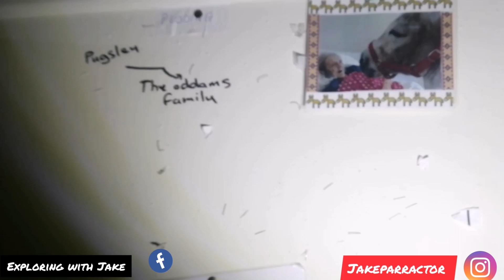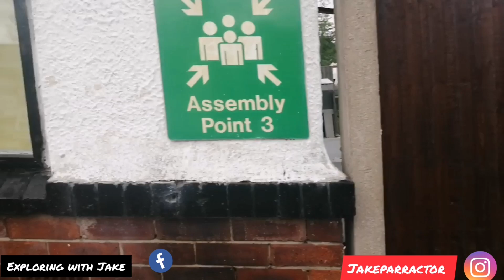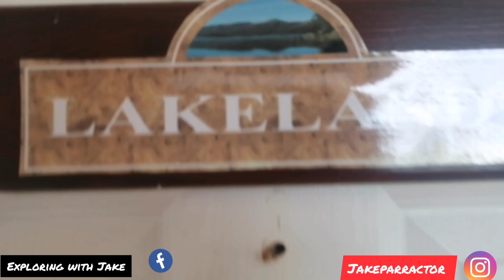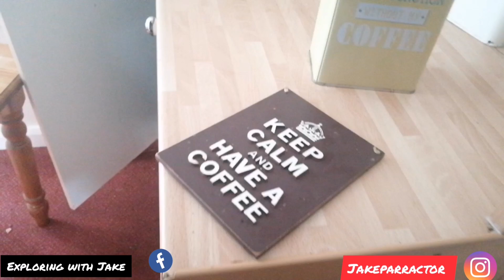Abandonend care home Stockport